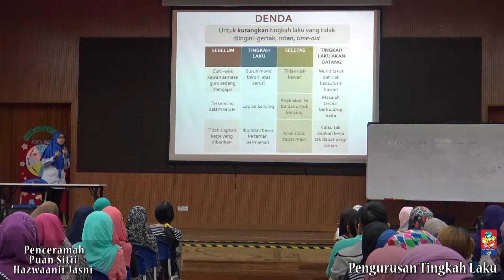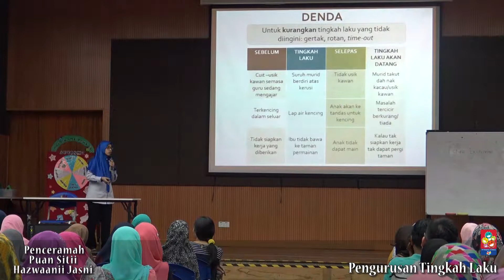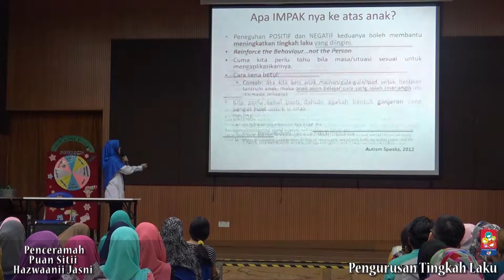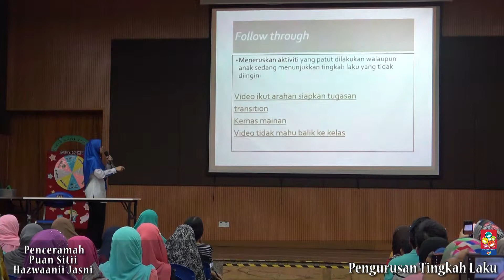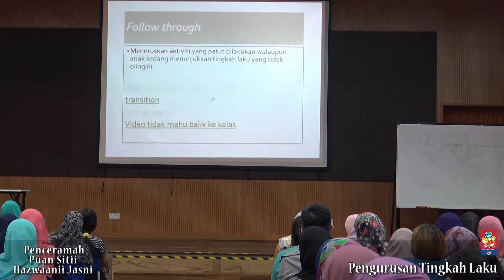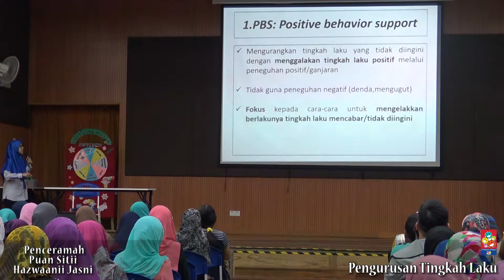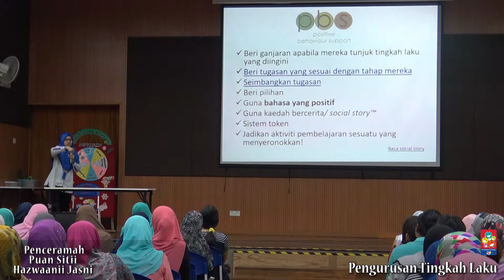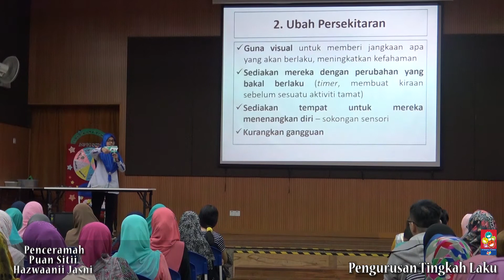Pengurusan Tingkah Laku 13 Mei 2018 Part 3